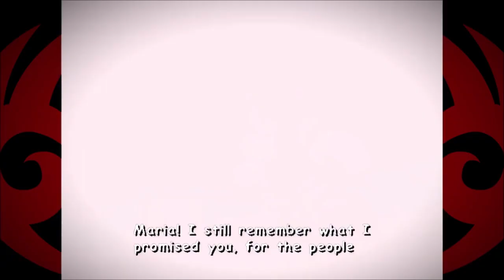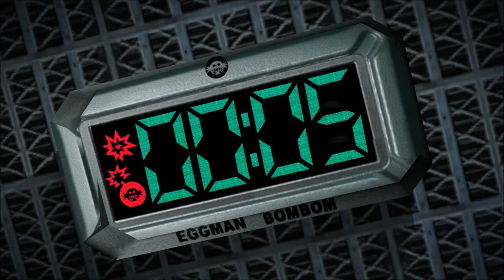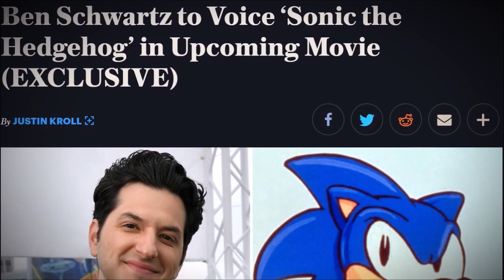Edgelords: Episode 2 - Shadow The Hedgehog